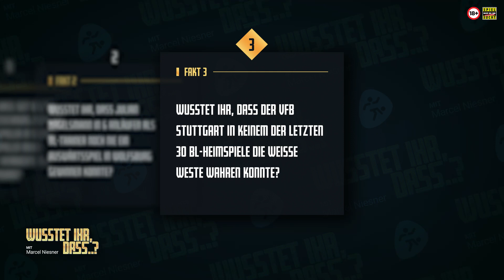„Wusstest ihr, dass…“ ⚽️ 3 Fakten zum 19.Spieltag der Bundesliga!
Nach dem DFB Pokal rollt der Ball auch wieder in der Bundesliga. Zum 19. Spieltag hat unser Wettbasis Chefredakteur Marcel wieder drei spannende Fakten rausgesucht.

Außerdem wollen wir wissen, was ihr von Chelseas Transferoffensive haltet und wie ihr den Cancelo Transfer zu den Bayern einschätzt ?

1.Welcher Spieler hat in dieser Saison in seinen ersten 17 BL - Spielen schon 17 Scorerpunkte auf dem Konto und welche zwei Spieler haben das schon vor ihm geschafft?

2.Wie viele Spiele haben die Bayern unter Julian Nagelsmann gegen die Wolfsburger schon bestritten und wie viele gewannen sie?

3.Welches Team kassierte saisonübergreifend in 30 BL-Heimspielen in Folge immer ein Gegentor?

Wir sind gespannt, was eure Einschätzungen dazu sind - schreibt eure Antworten gerne in die Kommentare. Auflösung folgt!

Schon jetzt findet Ihr auf wettbasis.com jede Menge Infos und Statistiken für eure Champions League Tipps.

Thumbnail: IMAGO / Oliver Vogler